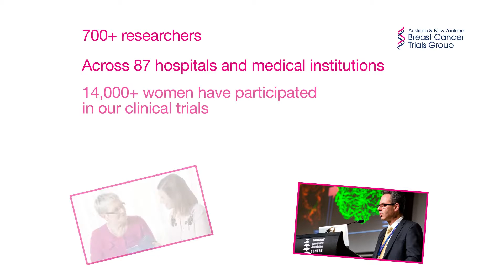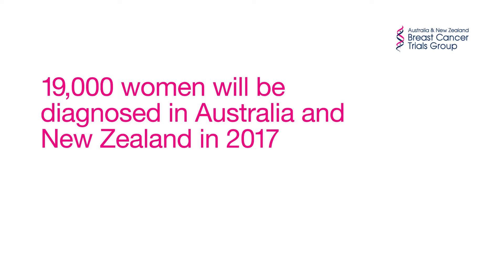ANZBCTG and Avon's 20 Year Partnership